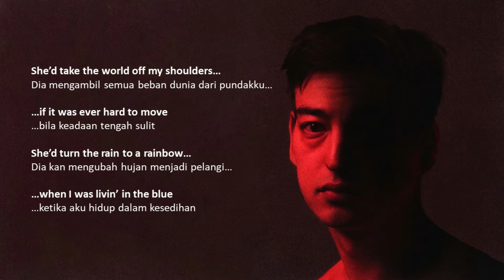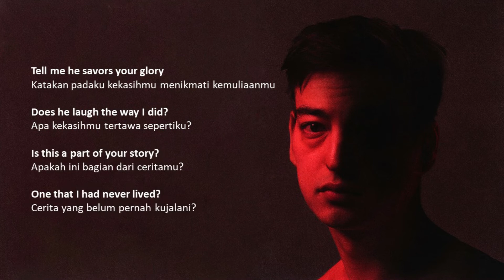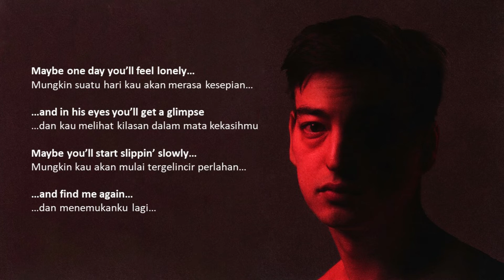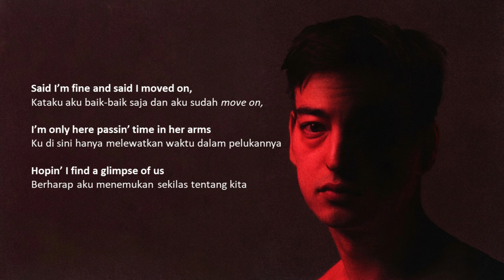Joji - Glimpse of Us (Lyrics) | Lirik Terjemahan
Lagu ini baru-baru saja populer, tahun 2022, tepatnya pada bulan Juni. Lagu ini ditulis oleh penyanyi asal Jepang, Joji, bersama dengan Joel Castillo, Alexis Kesselman, Riley McDonough, dan Connor McDonough (produser).

Dari lirik lagunya jelas sekali bahwa lagu ini bermakna tentang seseorang yang belum bisa move on dari kekasih lamanya. Padahal baik dia (tokoh aku, anggap saja si Joji) maupun mantannya itu sama-sama udah punya kekasih baru. Meskipun kekasihnya saat ini selalu ada bahkan digambarkan sempurna oleh Joji, tetap saja dia nggak bisa move on dari mantannya. Setiap hal yang dilakukan oleh dia dan kekasihnya hanya membuat dirinya melihat / mengingat kenangan bersama mantannya. Dia hanya melihat kilas balik / scene yang pernah dia lalui bersama mantannya. Dan dia pun berharap bahwa mantannya itu juga merasakan hal yang sama seperti yang dirasakan oleh Joji.